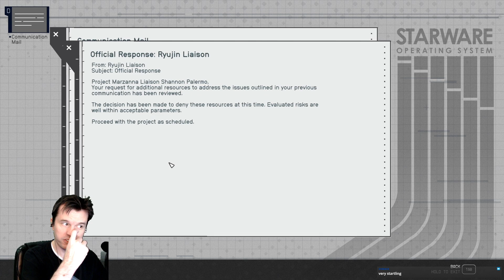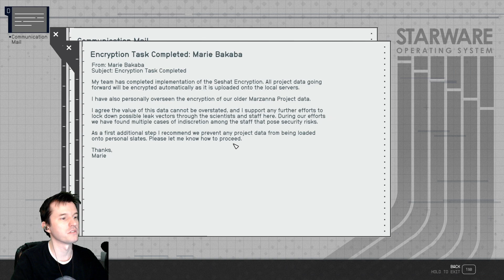Mukluk Plays Starfield Part 15